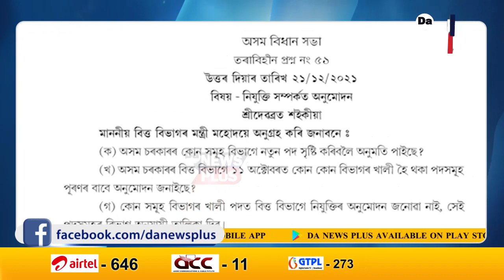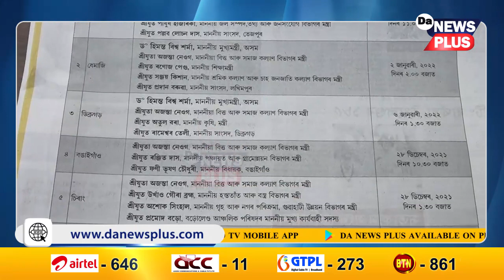দ্বিতীয় পৰ্যায়ৰ মাইক্ৰ’ফাইনেঞ্চ ঋণ ৰেহাইৰ বাবে সাজু চৰকাৰ!